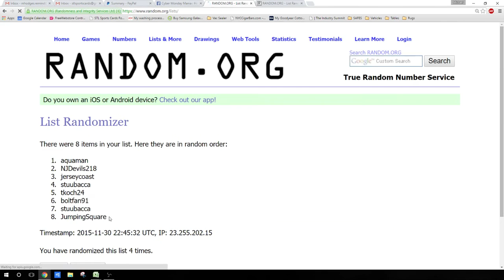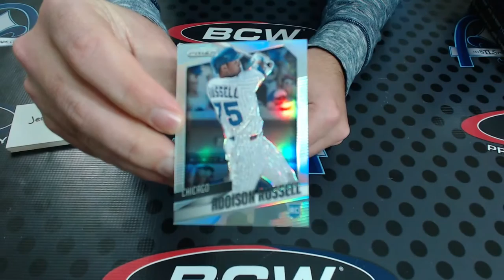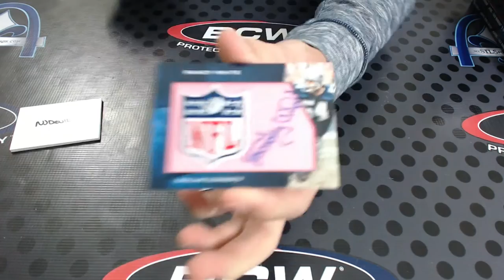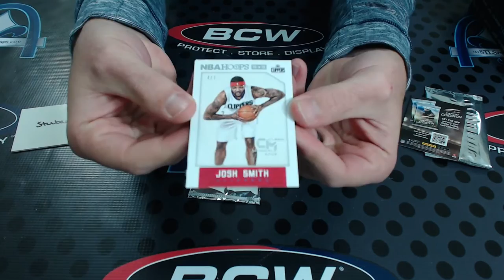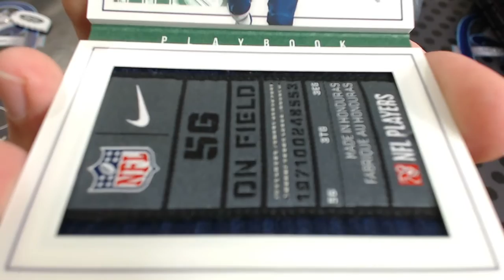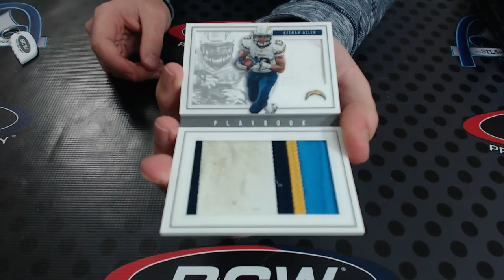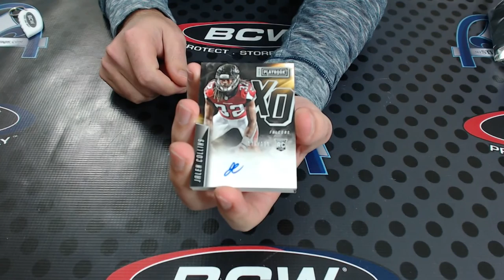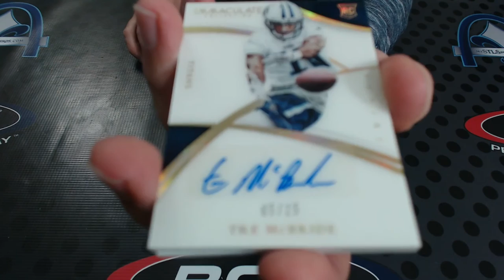2015 Immaculate & Playbook Football DIVISION Group Break #1417